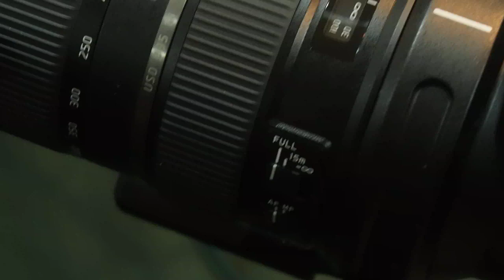TAMRON SP 150 600mm F5 6 3 Di VC USD AF Test